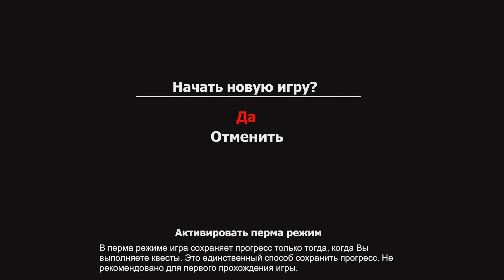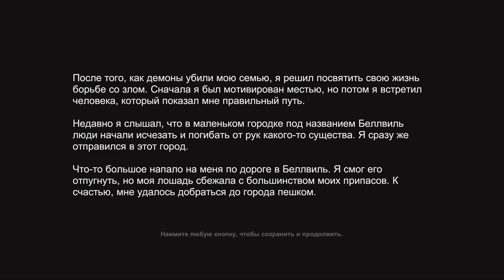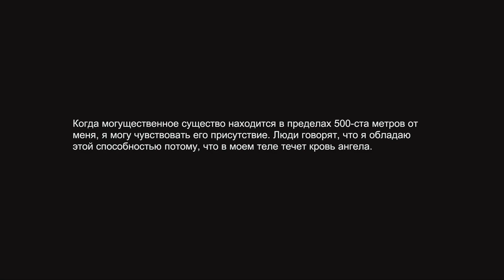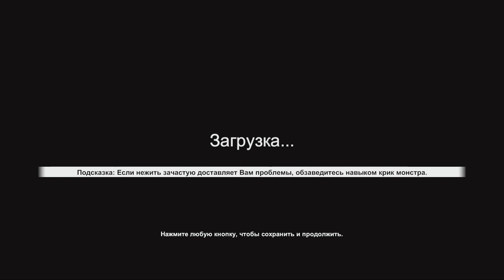СТРАШНО АТМОСФЕРНАЯ ОХОТА НА ВЕДЬМ - Witch Hunt